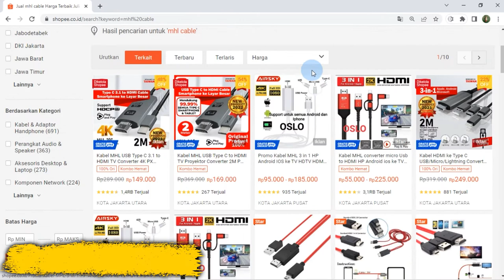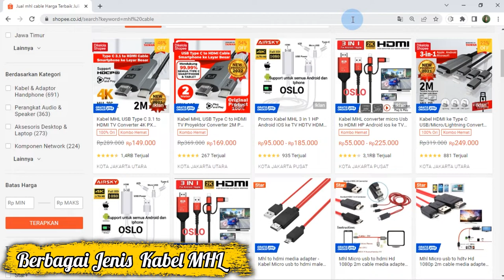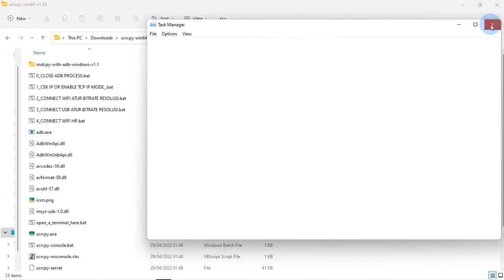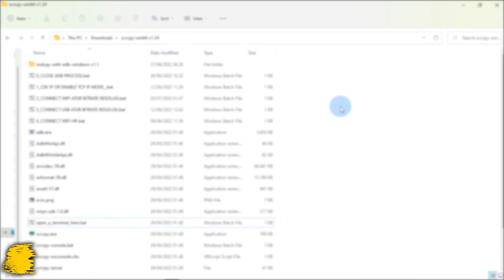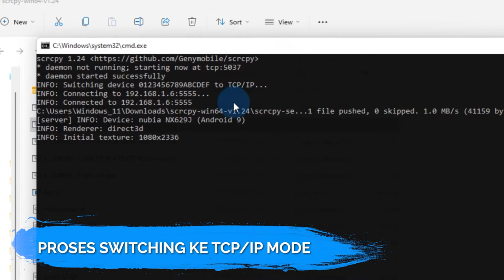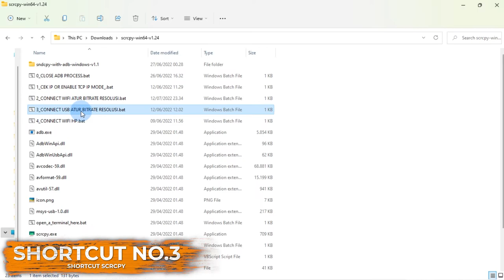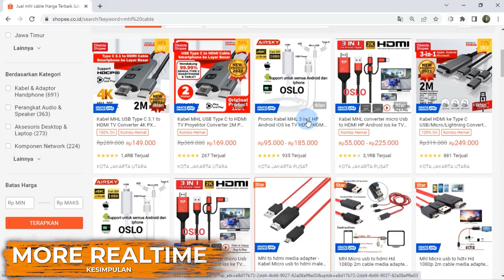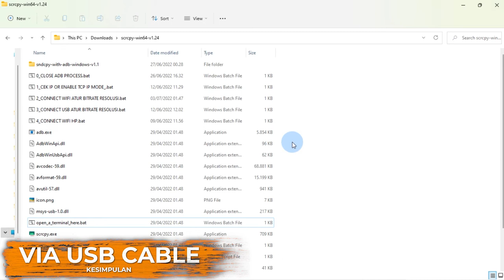CARA CEPAT !!! BUKA SCRCPY | DOWNLOAD FILE INI ! Mirror Android Gratis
Halo teman-teman, kembali lagi bersama saya JoE di el.jawahir channel. Kali ini saya akan share ke kalian semua, tentang "File Shortcut" yang sangat bermanfaat untuk membuka Aplikasi SCRCPY dari Genymobile. Di video kali ini saya juga akan menjelaskan fungsi dari tiap shortcut. Jadi jangan di skip Videonya ya, agar kalian paham Fungsi dari tiap shortcut ini.

Time Stamp:
00:00:00 : Opening
00:00:30 : Share about MHL Cable
00:01:23 : Share about USB Capture Device
00:01:57 : Fungsi Shortcut SCRCPY
00:02:07 : Download File Shortcut SCRCPY
00:03:02 : Shortcut_0 | Menutup Process adb.exe
00:03:17 : Shortcut_1 | Cek IP Addres atau Aktifkan "TCP/IP Mode"
00:03:28 : Shortcut_2 | Connect via Wireless, atur Bitrate & Resolusi
00:03:40 : Shortcut_3 | Connect via USB, atur Bitrate & Resolusi
00:04:00 : "Cara Menggunakan Shortcut"
00:04:51 : - Melihat IP atau Aktifkan TCP/IP Mode
00:05:35 : - Connect SCRCPY via Wireless
00:06:59 : - Connect SCRCPY via USB Cable
00:07:41 : "Tes Delay Via Wireless VS USB Cable"
00:08:24 : Kesimpulan

Alat yang bisa digunakan :
- Video Capture HDMI =
- Kabel HDMI ke Type C USB/Micro/Lightning Converter 3in1 2M PX MHA-130

Kalian ingin konten kesehatan yang pastinya sangat bermanfaat bagi kesehatan kita? tengok Yuk, channel   @Emasuperr